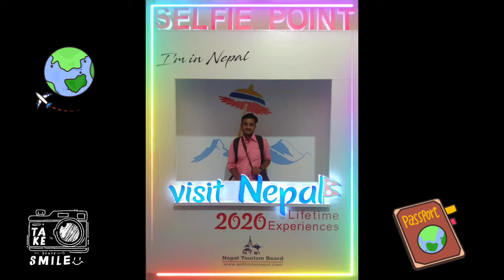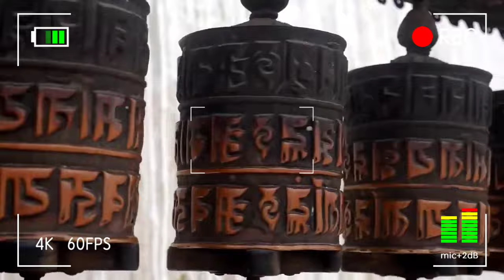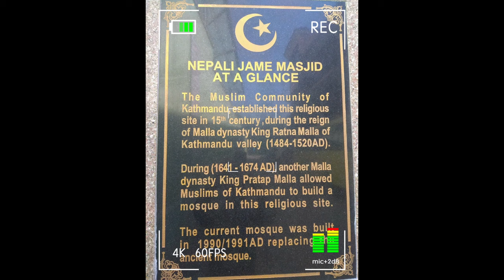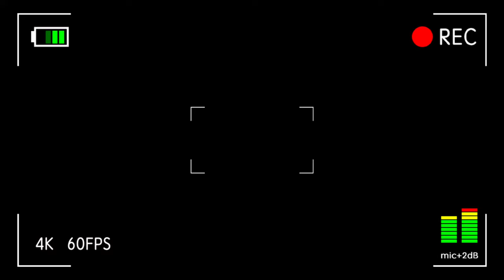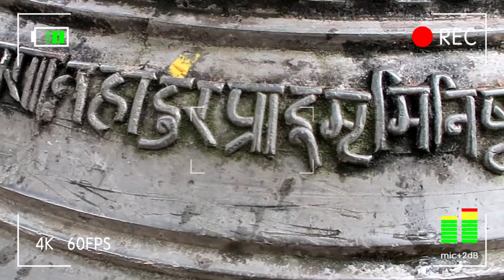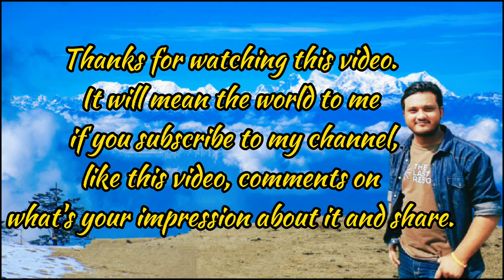Why Should Visit Nepal in 2023 ! Things Nobody Tells You About Traveling in Nepal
Rich in nature, rich in culture and rich in  history.
Want to know what makes Nepal  so special and unique that make Nepal a very interesting destination for tourists ? In this video, I go through the main Things Nobody Tells You About Traveling in Nepal .

Thumbnail text : 🇳🇵 Why You Should Visit Nepal in 2023 !

Titles: 🇳🇵Why You Should Visit Nepal in 2023!Things Nobody Tells You About Traveling in Nepal !

From the perspective of Bangladesh, Copyright discrimmer under section 72 of the copyright act 2000, allowance is made for fair use for purpose such as criticism, comment, news reporting , teaching scholarship and research.